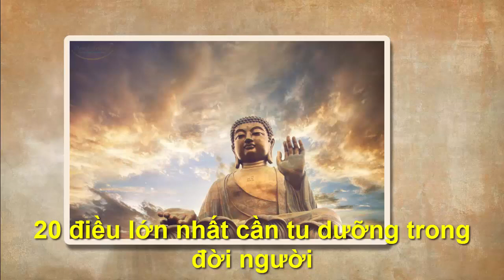20 ĐIỀU LỚN NHẤT CẦN TU DƯỠNG TRONG ĐỜI NGƯỜI - "Chân Lý Cuộc Sống "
●TUYÊN BỐ MIỄN TRỪ CÁC TRÁCH NHIỆM PHÁP LÝ:
👋 Chào tạm biệt và hẹn gặp lại các bạn trong các video tiếp theo. 20 ĐIỀU LỚN NHẤT CẦN TU DƯỠNG TRONG ĐỜI NGƯỜI -  "Chân Lý Cuộc Sống "